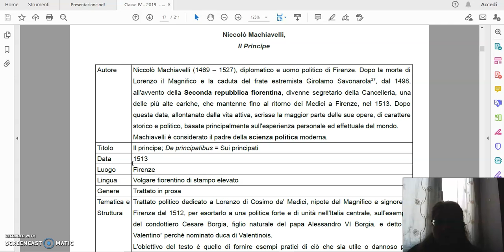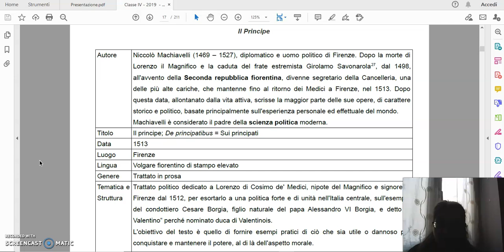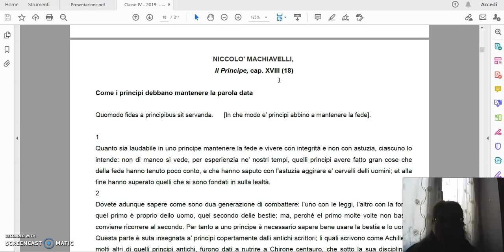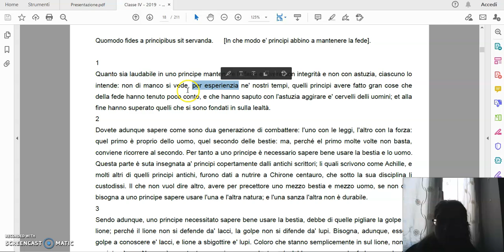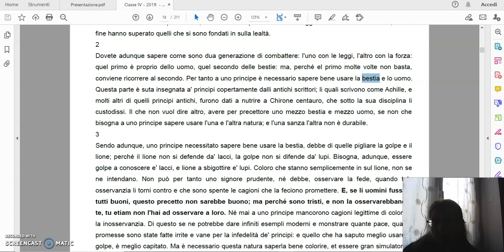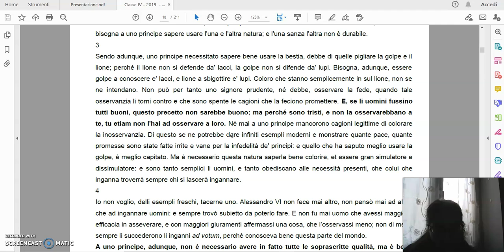Ita Sto IV Rinascimento 5 Machiavelli 1 ital